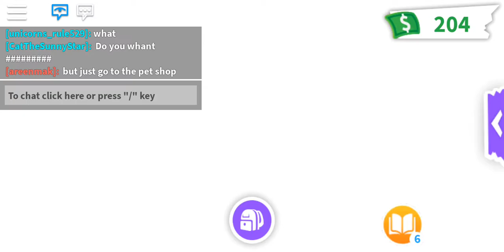Let's play adopt me